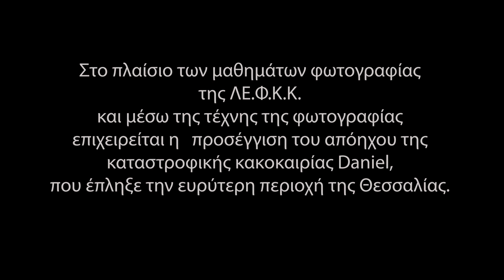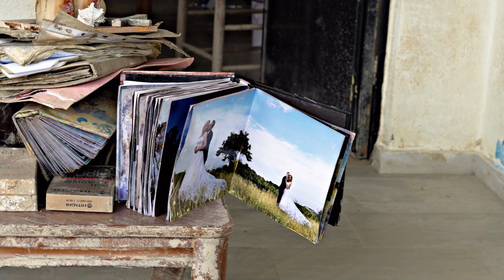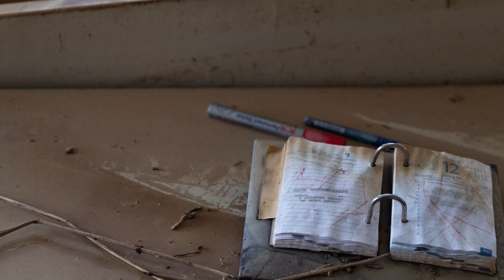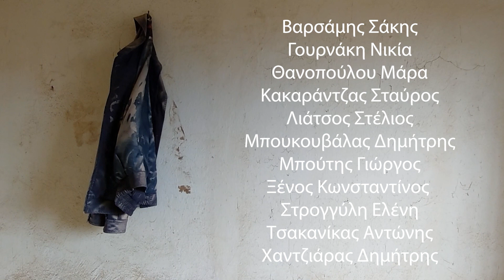DANIEL 6 μήνες μετά...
ΕΚΘΕΣΗ ΦΩΤΟΓΡΑΦΙΑΣ
Από 1 έως 7 Μαρτίου 2024.
Ωρες λειτουργίας: 8:00 μμ – 10:00 μμ
Δημοτική Αγορά Καρδίτσας κατ-μα Ι-28
Στο πλαίσιο των μαθημάτων φωτογραφίας της ΛΕ.Φ.Κ.Κ. και μέσω της τέχνης της φωτογραφίας επιχειρείται η προσέγγιση του απόηχου της καταστροφικής κακοκαιρίαςDaniel, που έπληξε την ευρύτερη περιοχή της Θεσσαλίας.